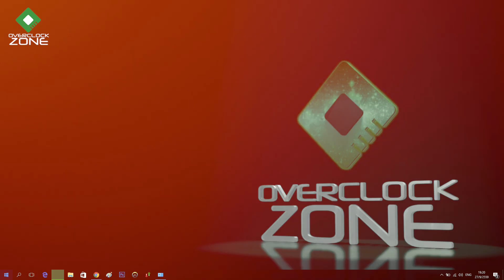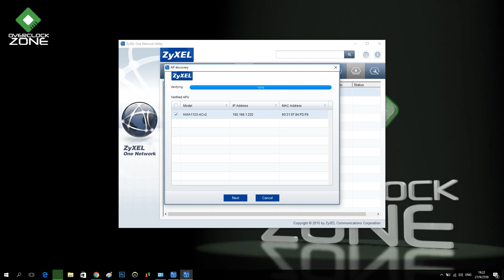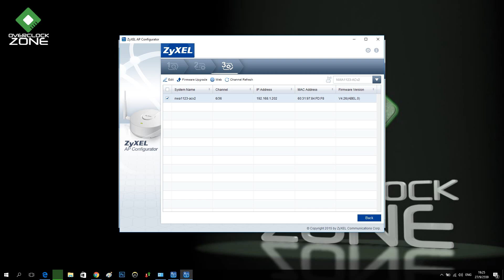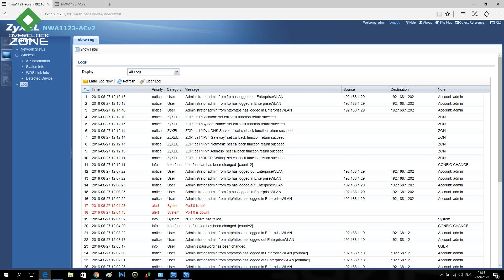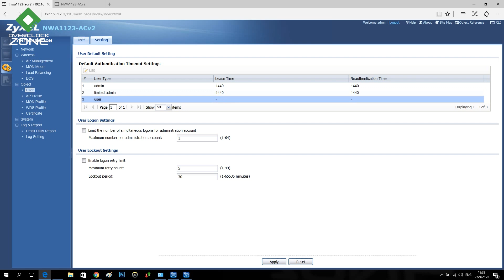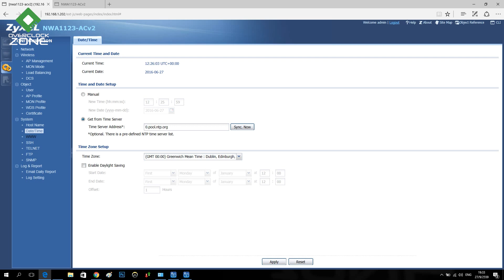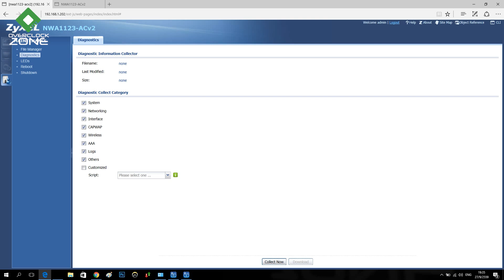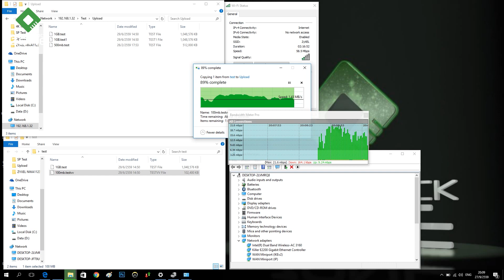รีวิว ZyXEL NWA1123-ACv2 : Access Point รองรับงานใหญ่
วันนี้เรามี Access Point จากทาง ZyXEL มารีวิวให้ดูกัน ชื่อรุ่นว่า NWA1123-ACv2 ซึ่งเป็นมาตรฐาน Wireless AC ที่จะปล่อยสัญญาณเป็น Dual Band .. แบ่งเป็น 300Mbps สำหรับ 2.4GHz และ 866MHz สำหรับ 5.0GHz / เสาสัญญาณ 2.4GHz จะเป็นเสาแบบ 3dBi และเสา 5GHz จะเป็นแบบ 4dBi .. เจ้า Access Point รุ่นนี้เหมาะกับการใช้งานในระดับองค์กรที่ต้องการเชื่อมต่อ Access Point หลายๆตัว ด้วยความที่มี Software จัดการโดยง่ายอย่างเช่น ZyXEL One Network Utility

by OverclockZone TV#2 EP.#388